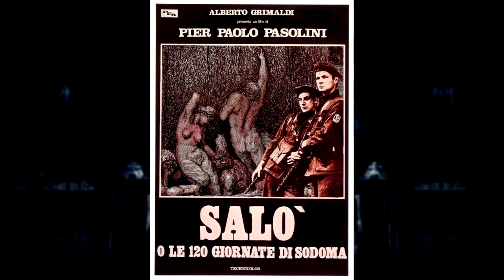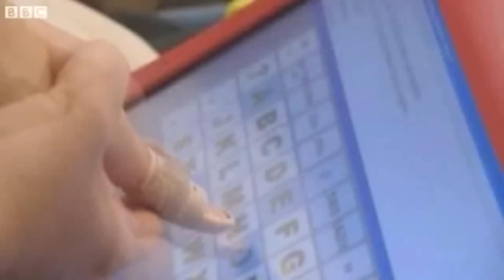Pesadillas en estado de coma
Actualizo 3 veces por semana. Si el video te gusta, tu suscripción y pulgar arriba son bienvenidos. ¡Gracias!
Angel David Revilla.